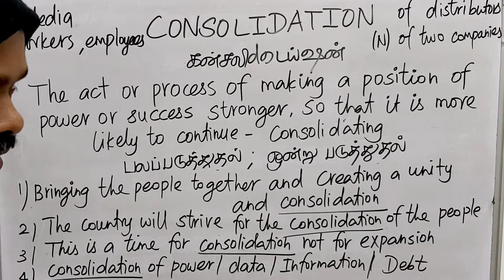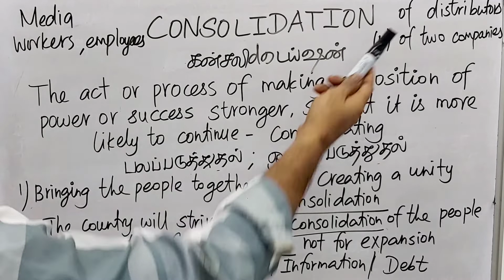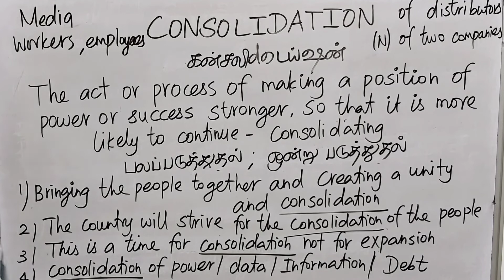CONSOLIDATION tamil meaning/sasikumar